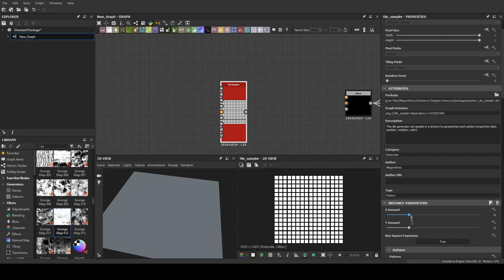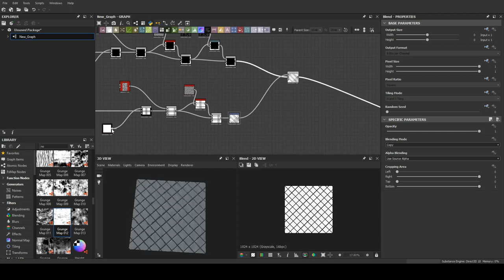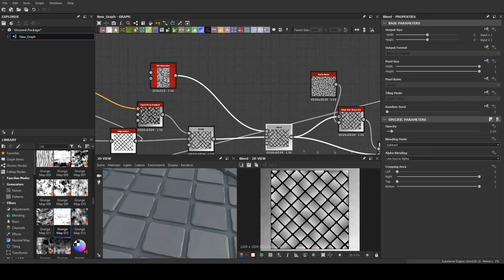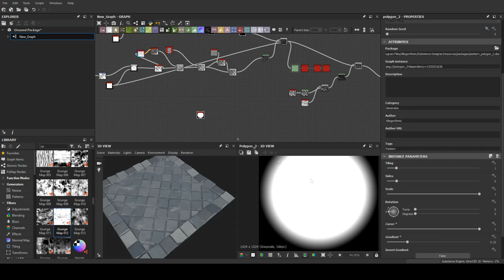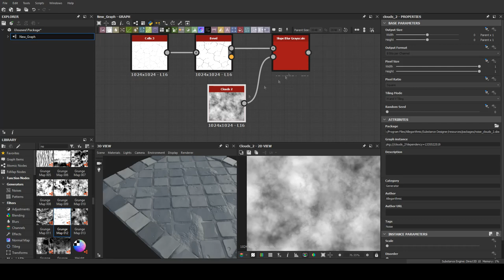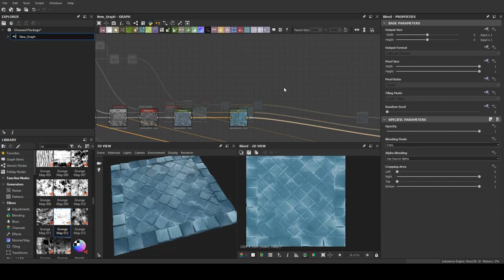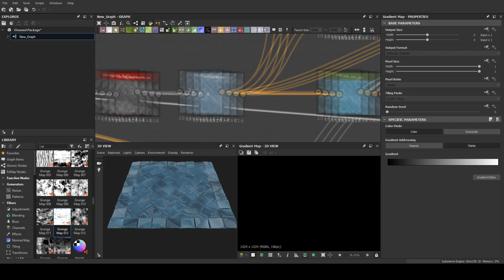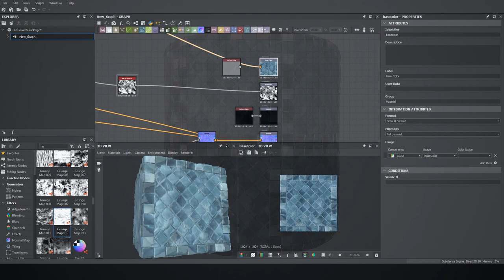Substance Designer #4 - Stylized Frozen tiles [Game texture]